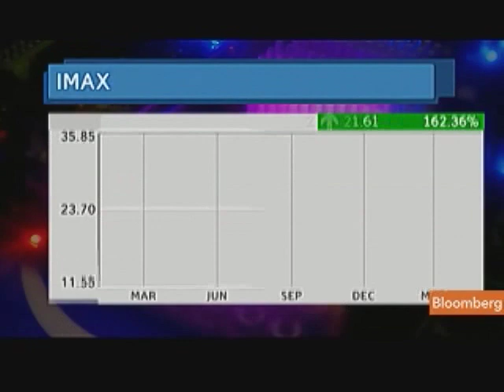Imax's Gelfond Doesn't Expect China to Hinder Expansion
May 3 (Bloomberg) -- Richard Gelfond, chief executive officer of Imax Corp., talks about the company's plans for expansion in China.
     Gelfond also discusses Imax's first-quarter earnings and outlook for growth. He speaks with Emily Chang and Cory Johnson from the Milken Institute Global Conference in Los Angeles on Bloomberg Television's "Bloomberg West." (Source: Bloomberg)